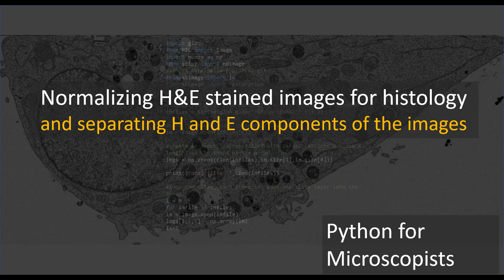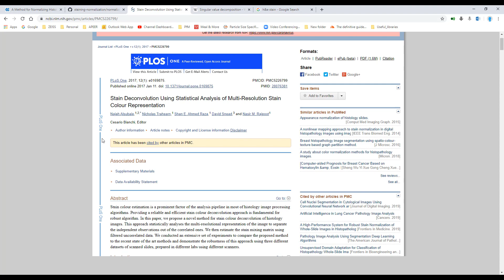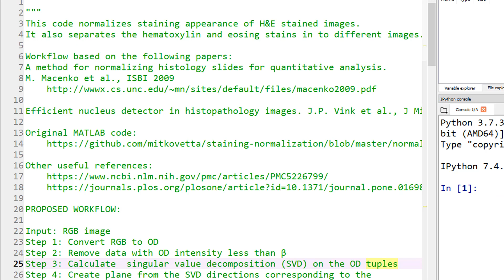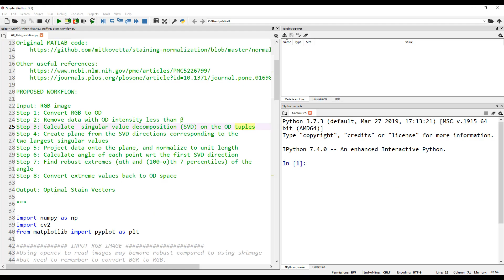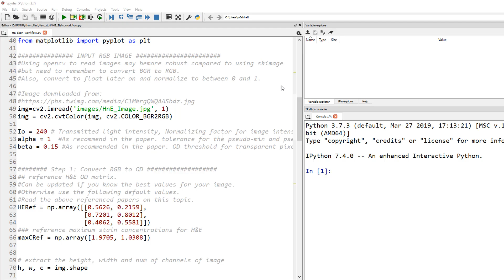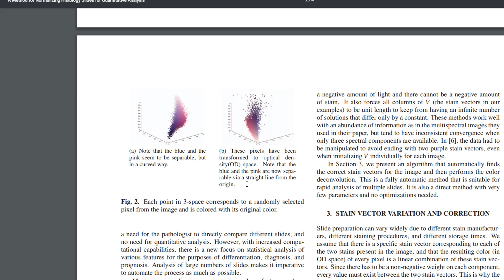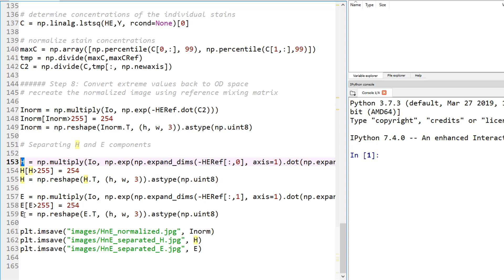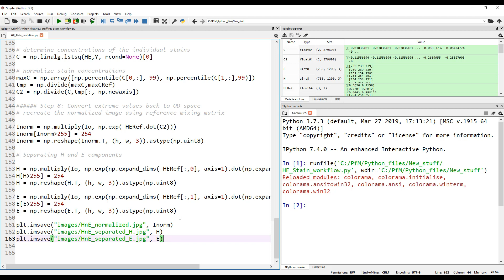122 - Normalizing H&E images and digitally separating Hematoxylin and Eosin components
Hematoxylin and eosin (H&E) stain is one of the primary tissue stains for histology. This is because H stain makes nuclei easily visible in blue against a pink background of cytoplasm (and other issue regions). This enables a pathologist to easily identify and evaluate the tissue; a highly manual process.

For automated image analysis these H&E stained images need to be normalized. This is because of the significant variation in image colors arising from both sample preparation and imaging conditions.

This video explains the python code written to normalize H&E images and also to digitally separate images corresponding H and E stains, respectively.

The code used in the video is a python adaptation of original MATLAB code. The original code can be found here:

Also, original publications and links to additional references are given below.
Workflow based on the following papers:

A method for normalizing histology slides for quantitative analysis. M. Macenko et al., ISBI 2009

Efficient nucleus detector in histopathology images. J.P. Vink et al., J Microscopy, 2013